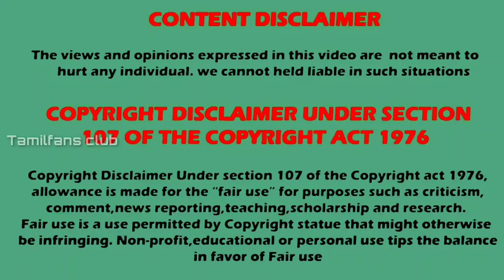Radhakrishna Serial All divine avatars of Lord Vishnu | Sumedh mudkalkar All characters | TFC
Sumedh mudkalkar all looks in Radhakrishna Serial
Lord Vishnu all Avatars in Radhakrishna Serial

Listen ad-free with YouTube Premium
Song
Hope
Artist
Tobu
Licensed to YouTube by
UMPI, ASCAP, and 13 music rights societies

Special credits :
          Star plus channel and Vijay tv